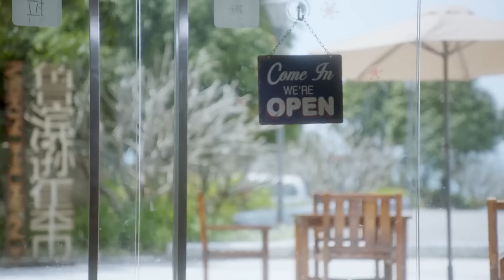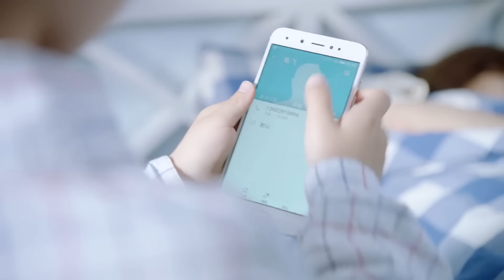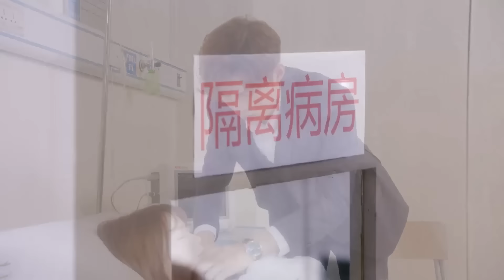灰姑娘突发重病，霸总立马赶到，贴身照顾三天三夜！【异地恋 Long Distance Relationship】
✨ ✨ ✨ 剧名（Drama Name）：异地恋 Long Distance Relationship